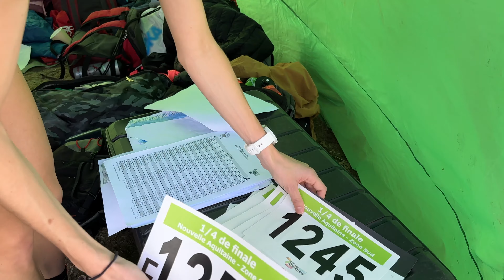COMMENT COURIR UN CROSS (1/4 de finale)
Coucouuuu, je vous retrouve dans cette vidéo pour un cross ! Ce sont les 1/4 de finale et je viens de me qualifier au 1/2 finale !
j'ai terminé 14ème sur 58 femmes :)

🍅 6 030 p'tites tomates ♡